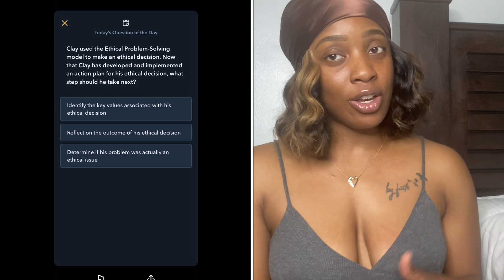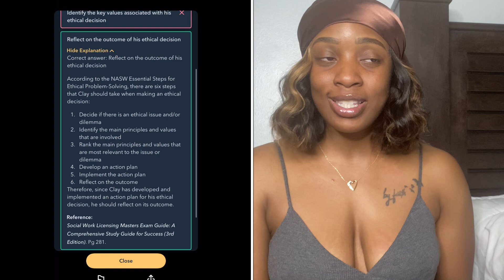How I PASSED my LSW Examination 📝 | Stephanie Shaneva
Hi Guys! Today I am discussing how I passed my LSW exam. 😉

@JUICYBUNDLESS LASHES & hair - CODE: neva

♡EQUIPMENT:
Camera: I phone 11
Editing Software: iMovie
Lighting:  Ring Light | Neewer Ring Light 18" Amazon